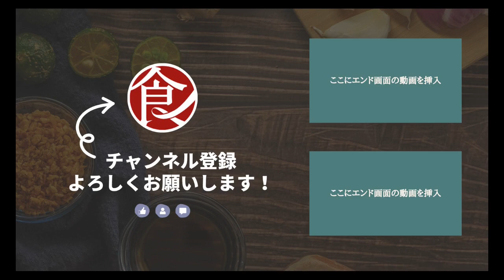美食の国ペルーの料理に挑戦！アボカドとカニマヨのポテトサラダ/荒井商店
【これって本当にあの料理！？】カニカマのカウサレジェーナ(ペルー風ポテトサラダ）

神奈川県　足柄にお店を構える【荒井商店】
エスニックのシェフがご紹介するのは
カニカマのカウサレジェーナ(ペルー風ポテトサラダ）

ペルーではよく食べられるポテトサラダ？
おしゃれな見た目に上品な味！
今回はカニカマを使ってさらに美味しく仕上げてみました
ちょっぴり豪華なサラダを食卓に並べてはみませんか？

★point
0:00　オープニング・料理紹介
0:13    マッシュポテト作り
2:33    カニマヨ作り
3:52    仕上げる
6:18    完成

■食材
●マッシュポテト
茹でたじゃがいも・・・500g
アヒ・アマリージョ（黄色い唐辛子ペースト）・・・小さじ4

●具材
アボカド・・・1個
カニカマ・・・100g
マヨネーズ・・・大さじ2
白コショウ・・・少々

●トッピング
ゆで卵・・・お好み
オリーブ・・・お好み

■手順
●マッシュポテト作り
1.ボウルで茹でたじゃがいもを温かいうちにつぶす
2.じゃがいもに軽く塩をする
3.黄色い唐辛子ペーストを入れる
4.レモンを絞る
5.オリーブオイルをかける
6.マッシュポテト状態になるまで混ぜる
7.カニマヨを作っている間ラップにくるんでまとめておく

●カニマヨ作り
8.ボウルでカニカマを手でほぐす
9.カニカマにマヨネーズ・白コショウを加える

●仕上げる
10.マッシュポテトをセルクルに詰める
11.アボカドを並べる
12.アボカドに軽く塩をする
13.カニマヨを乗せる
14.マッシュポテトで蓋をする
15.セルクルを外し ゆで卵・オリーブを飾って完成

〒259-0305 神奈川県足柄下郡湯河原町城堀18-2 1F

営業時間
ランチ
１１：３０〜１５：００（１４：３０LO)

ディナー
１８：００〜２２：００（２１：００LO）

定休日
不定休​